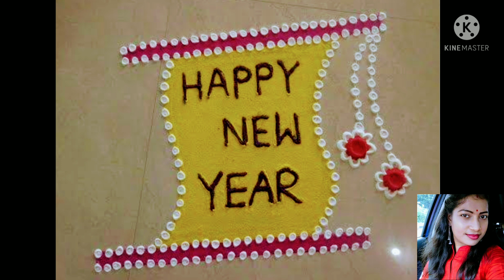Easy Rangoli Design | New Year Rangoli | Small Rangoli Design | Colour Rangoli | New Year Muggulu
Easy Rangoli Design | New Year Rangoli | Small Rangoli Design | Colour Rangoli | New Year Muggulu | New year 2022 kolam

Odia food
Odia recipes
Gayatri's channel